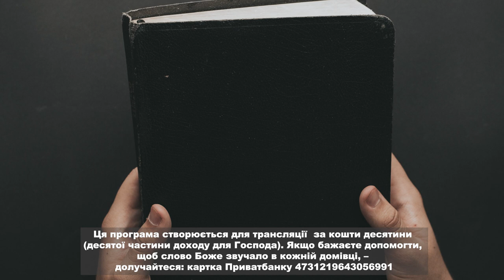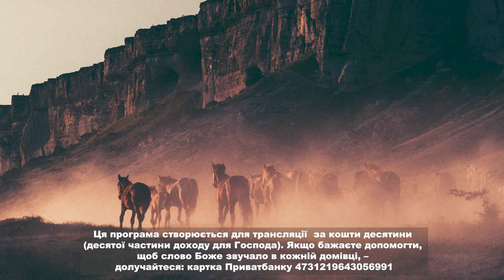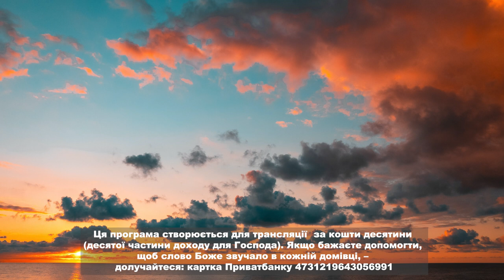Слово Боже, частина 14